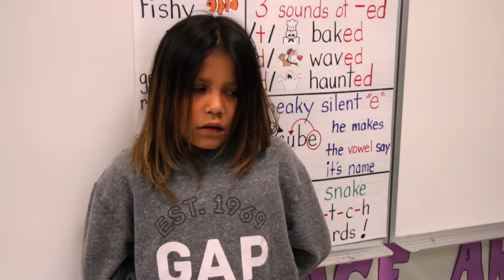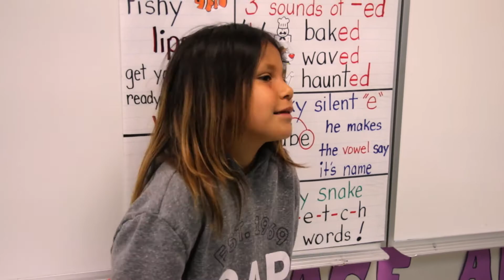Ginew School Grade 3 Class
Welcome to the Grade 3 class at Ginew School. For teacher Junette Holder, cultivating each of her student’s gifts, is as important as teaching math and English.
She is one of many educators helping children develop a strong First Nations identity. We hope you enjoy this short visit to her classroom.